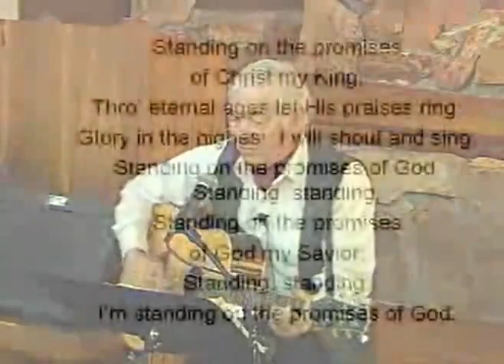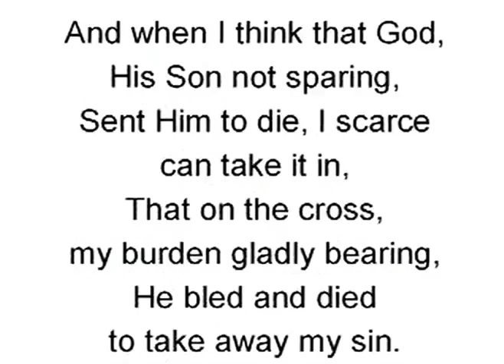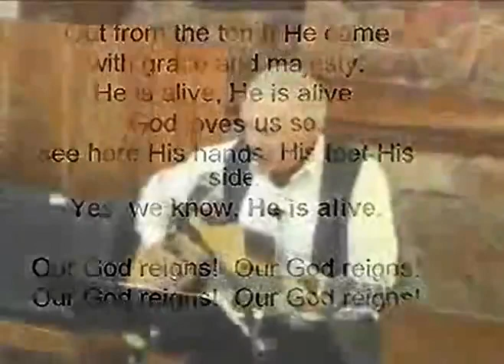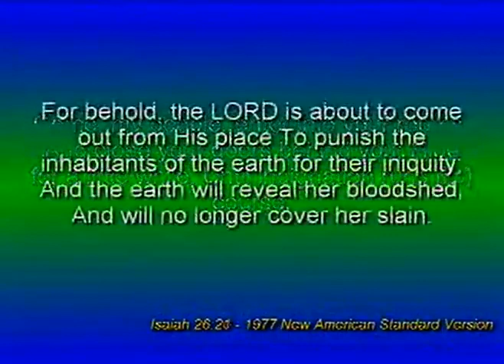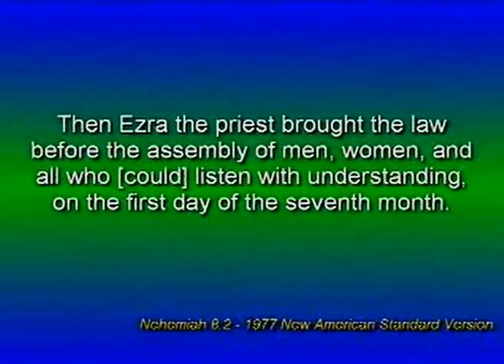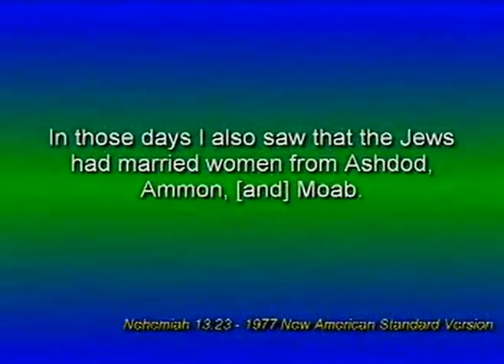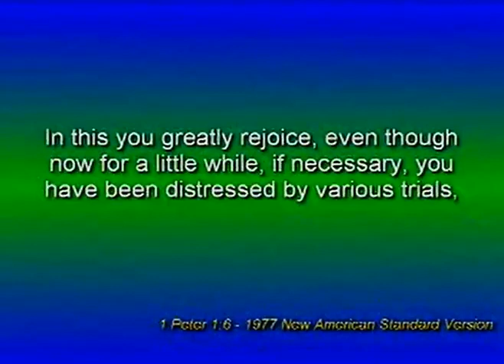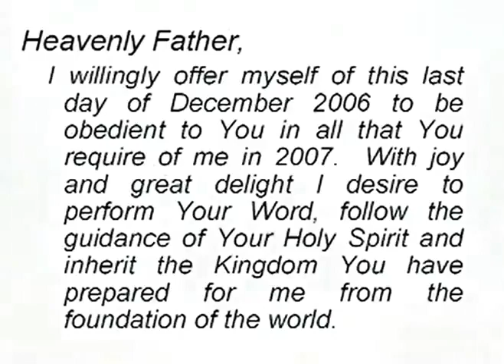090 Pastor Peter John Peters - Would Today's Church Accept Nehemiah?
Pastor Peter John Peters on Nehemiah, the Heartland, national disobedience and curses in light of the Bible, spiritual attacks, and the war on prophets.

Critical verses: Nehemiah 1:1–9, Nehemiah 2:20, Nehemiah 4:20, Nehemiah 8:2, Nehemiah 9:8–38, Nehemiah 13:23–25, Deuteronomy 28:63, Revelation 3:18, and 1 Peter 1:6-7.

A friendly reminder: Scriptures For America need our financial assistance!